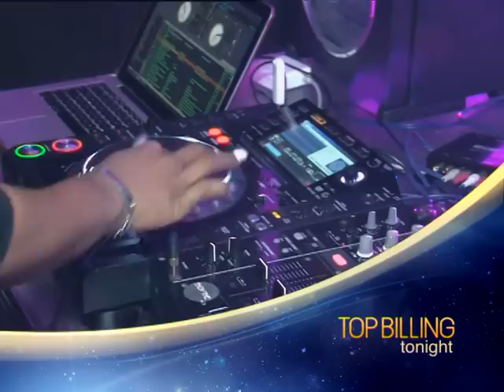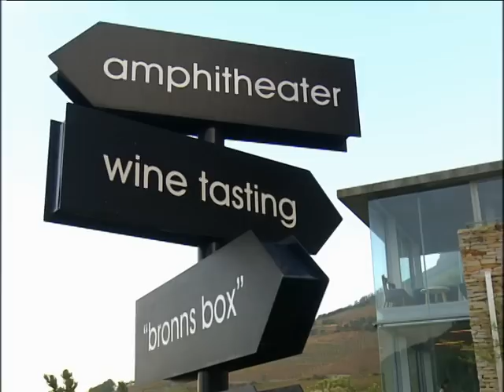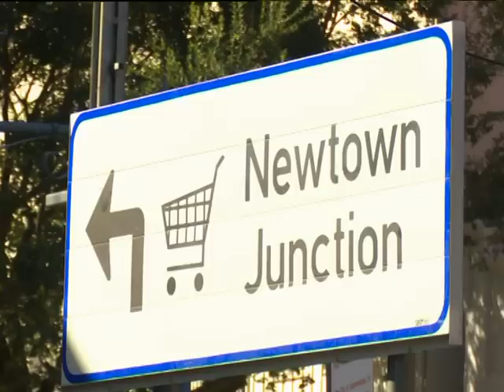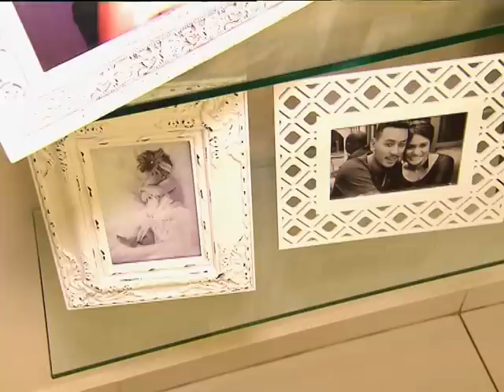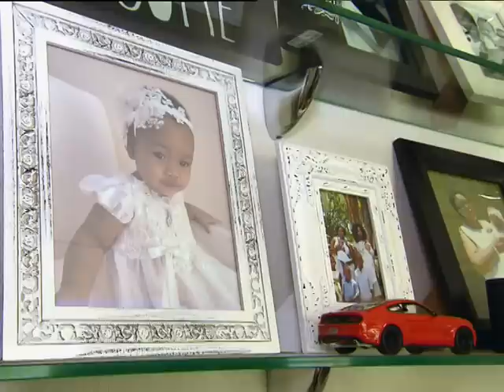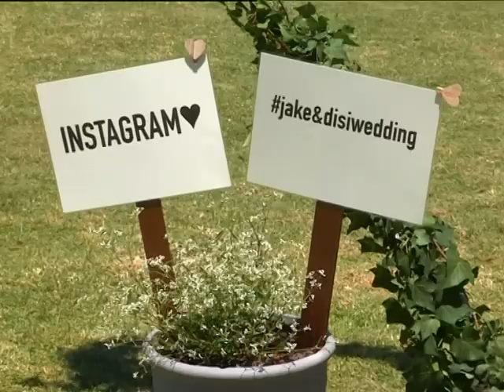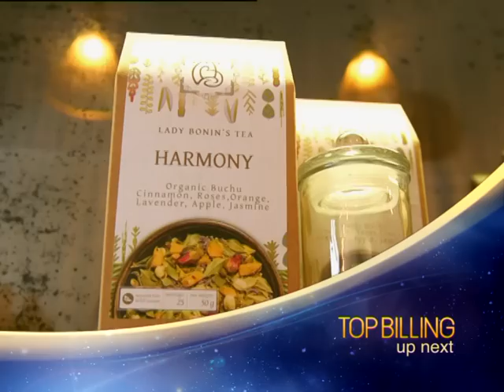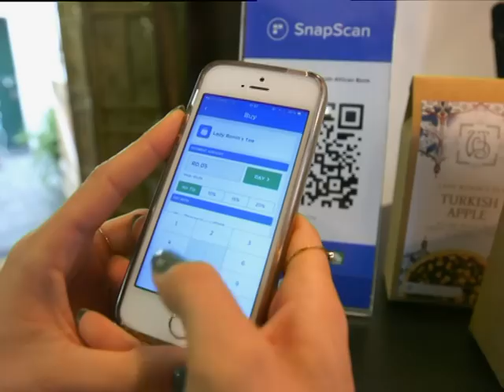Top Billing | DJ Zinhle at home | Locnville | Elle Magazine's birthday | S26 EP6 | FULL SHOW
This week on Top Billing, be the first to hear the Locnville twins new single Cold Shoulder sizzling off their latest album Taste The Weekend.

Elle Magazine go all out for their twentieth birthday; mother to baby Kairo, DJ Zinhle gets her dynamite figure back and puts more women DJ's on the beat.

Sunshine Circuit Pro Jake Redman weds radio's Disi Fensham in this stunning number worn by her mother and grandmother before her.

Super-brain and former Mr. S.A Andrew Govender stars in the new film Free State.

Standard Bank bring us the story of Jessica Bonin's Long Street Tea Bar, giving big brand coffee a run for its money and your presenter this evening.

And Roxy Burger brings you our line up from a tropical modern hideaway up the Dolphin Coast.